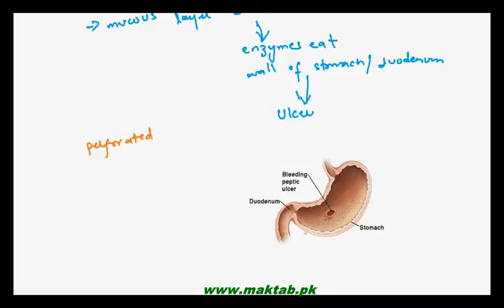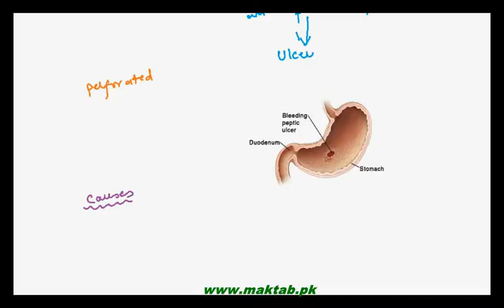FSc Biology Book1, CH 12, LEC 17: Disorders Related to Digestive System-II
The Video lecture from Nutrition (F.Sc. First Year Biology) covers different disorders related to human digestive system, their causes, symptoms and preventive measures. These disorders include Anorexia Nervosa, Bulimia Nervosa, Piles and Ulcer. Find more e-learning material and educational video lectures in Urdu at maktab.pk. These videos are free to use for promotional and commercial purpose by keeping the credits to Maktab.